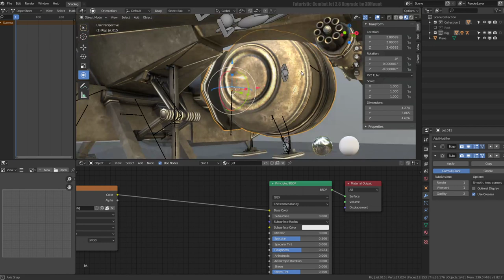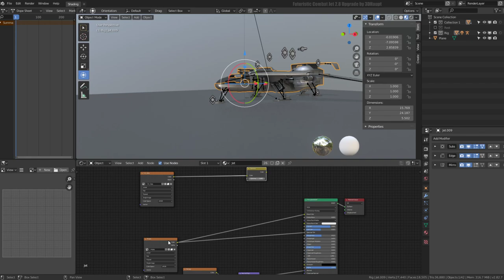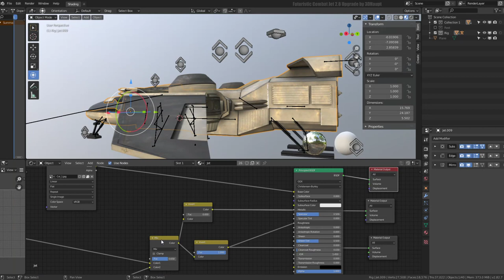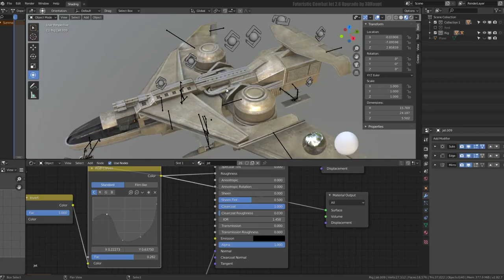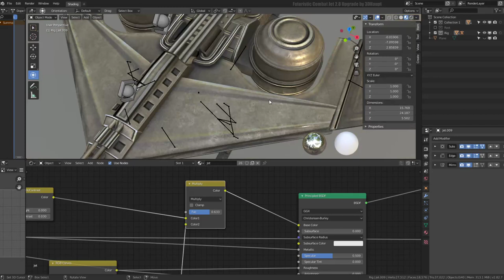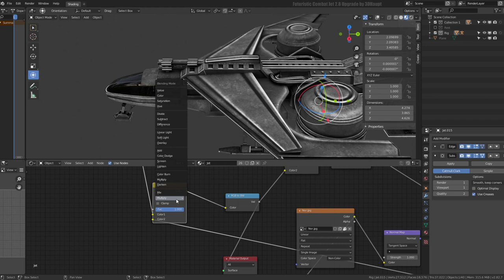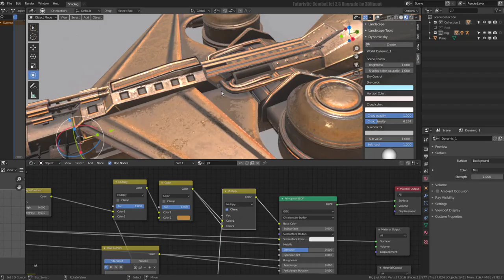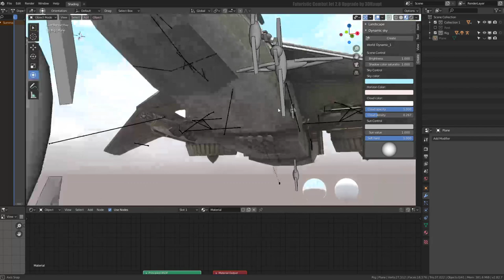Futuristic Combat Jet Upgrade ( WIP-Video 2)